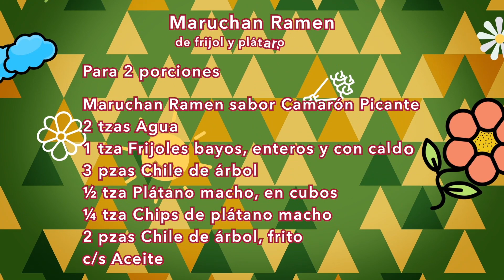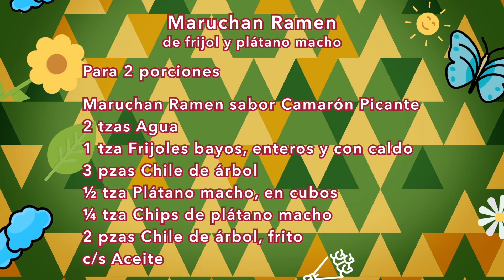Maruchan Ramen de frijol y plátano macho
¿Te imaginas una receta con Maruchan Ramen, frijol y plátano macho?¡No te la imagines! Mejor disfrútala aquí.